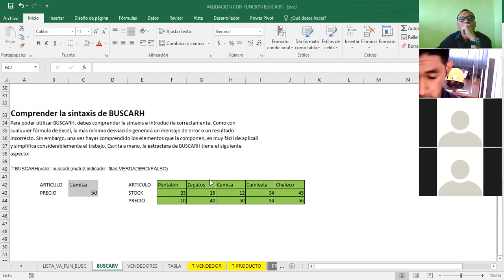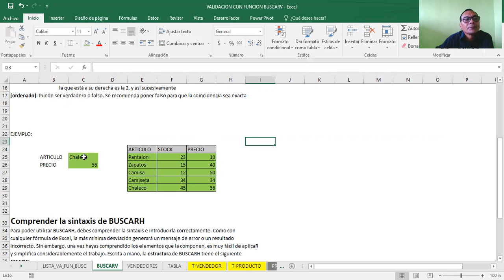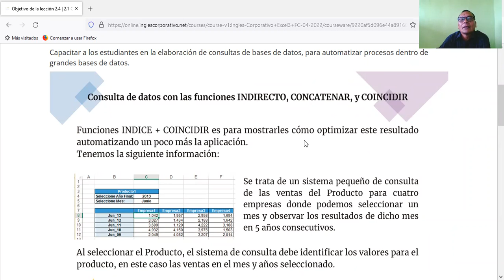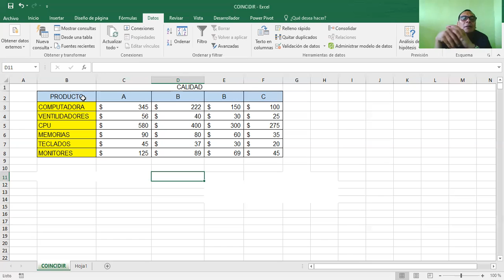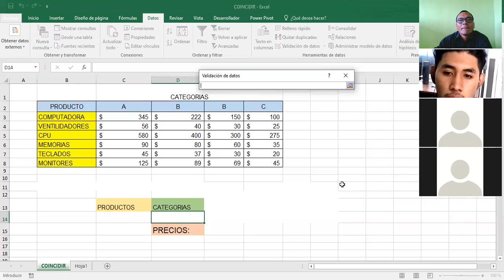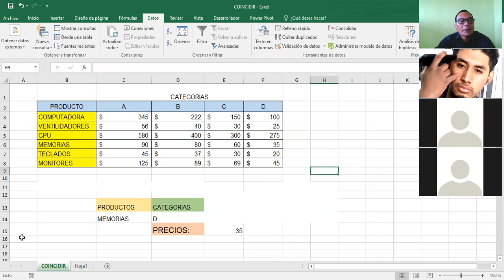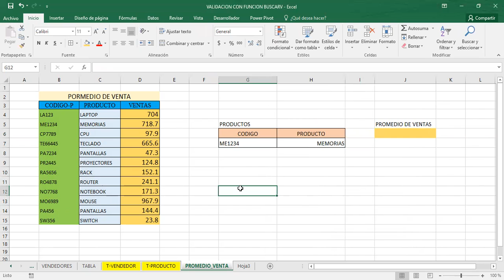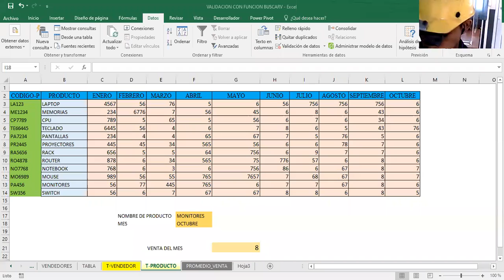Ingles Corporativo- EXCEL AVANZADO FUNCION INDICE-COINCIDIR CLASE _5